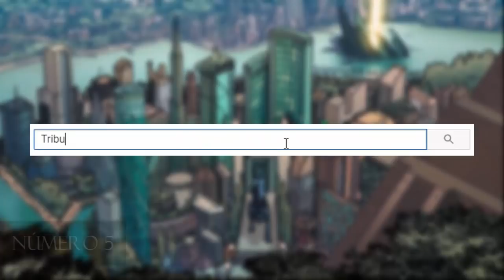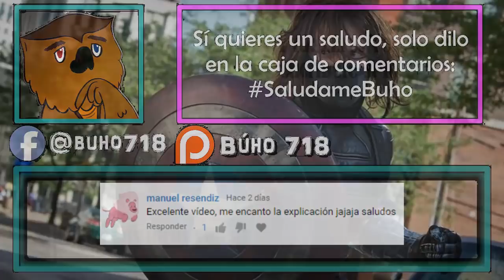Black Panther [2018] | 30 Curiosidades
El gran T´challa, la asombrosa pantera. Recientemente se ha estrenado su película en solitario, y hasta el momento, los críticos la han catalogado como la mejor de Marvel hasta ahora, además que en medios extranjeros ha sido muy polémica, tanto por Estados Unidos y paises del continente Africano.